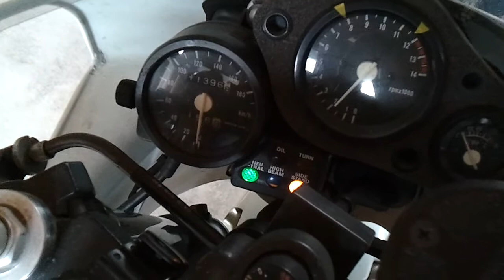NSR250R 1990年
アイドリング～空吹かし